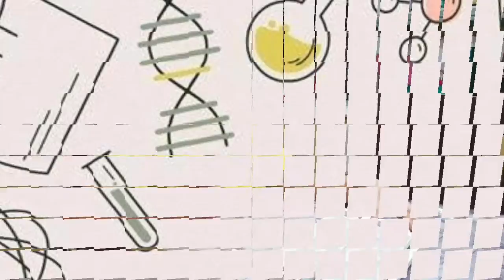MELTING AND FREEZING SCIENCE GRADE 3 | FamiliaDM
This video is about the physical change of matter -- Melting and Freezing of Eliana Gr3 SY 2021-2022.

Enjoy watching! Thank you and stay safe!